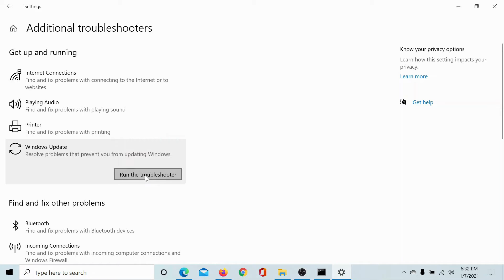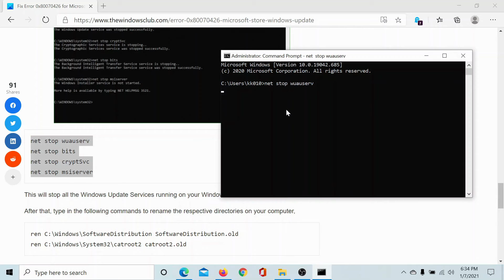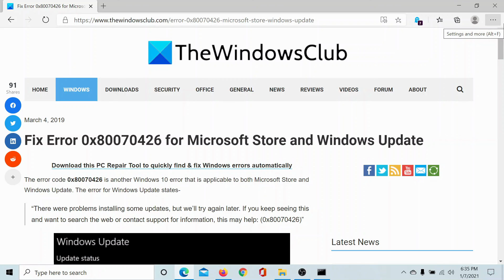Fix Error 0x80070426 for Microsoft Store and Windows Update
The error code 0x80070426 is another Windows 10 error that is applicable to both Microsoft Store and Windows Update. The error for Windows Update states-

“There were problems installing some updates, but we’ll try again later. If you keep seeing this and want to search the web or contact support for information, this may help: (0x80070426)”

The error message for Microsoft Store says-

“Your purchase couldn’t be completed. Something happened and your purchase can’t be completed. Error code : 0x80070426”

To resolve this error code 0x80070426, we will be carrying out the following fixes:

1] Reset the Microsoft Store

2] Run Windows Update Troubleshooter

3] Use System File Checker and DISM

4] Download the required update manually

5] Configure the Firewall or Antivirus

6] Reset Windows Update components